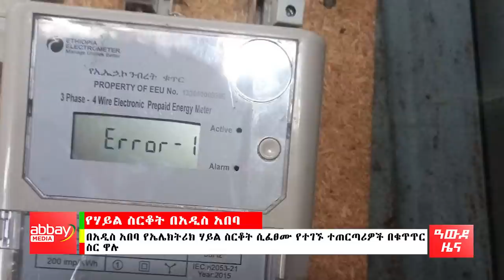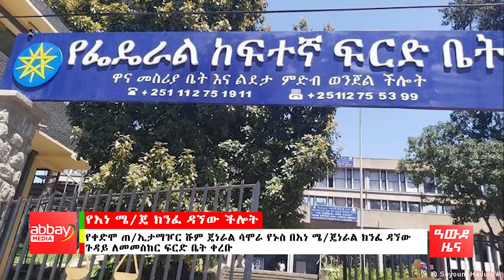“መታሰር አልፈልግም!” የቴድሮስ አድሃኖም ጉዳይ! - Awde Zena - March 17 2022 | ዓባይ ሚዲያ ዜና | Ethiopia News